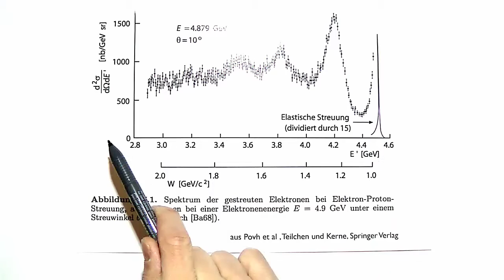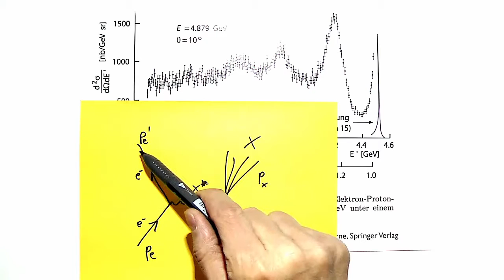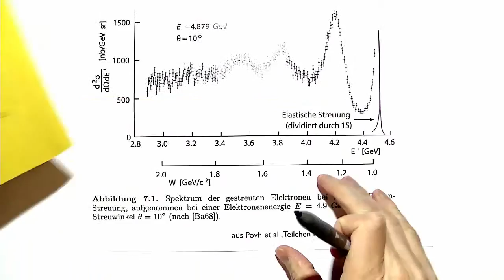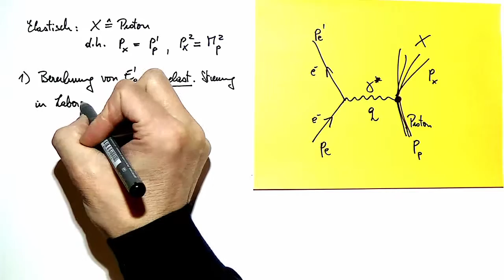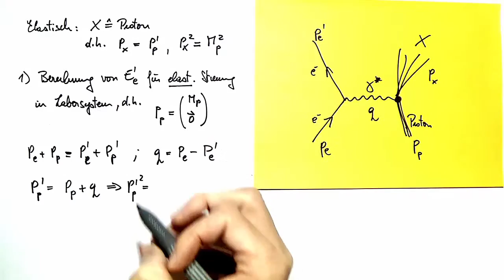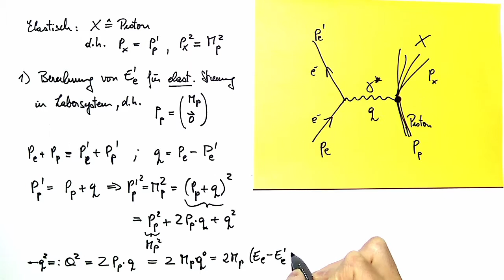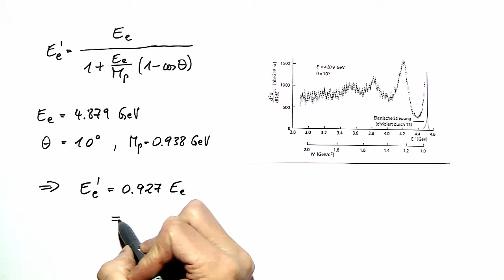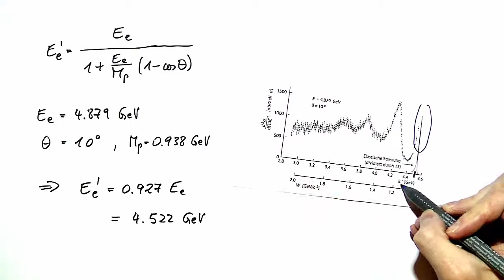01-1: Videolösung zur Elektron-Proton-Streuung (Teil 1)